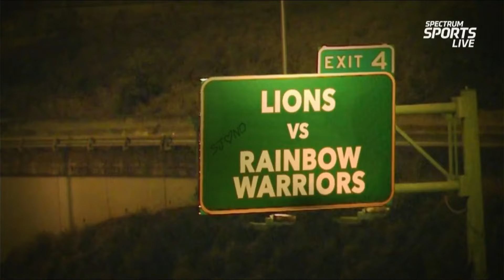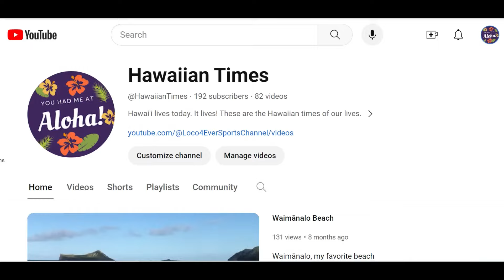Hawaii Men's Volleyball, UH Mānoa vs Emmanuel, 2nd game, 1/12/24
Hawaii Men's Volleyball, UH Mānoa vs Emmanuel, 1/12/24, January104, 2024

Video courtesy of Spectrum.  I've posted it to support the team, and Hawai'i sports.

I'll post games there too